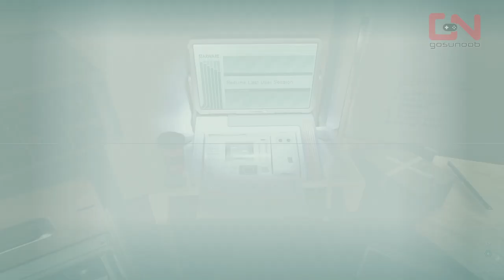Deliver Evidence to Zoe Kaminski or Louisa Reyez in Starfield - Alternating Currents Choices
Deliver Evidence to Zoe Kaminski or Louisa Reyez in Starfield - Alternating Currents Choices guide shows what happens when you give the clues to either of the mission charcaters.

Timestamp:
00:00 Evidence Found
00:42 Zoe Kaminski Choice
02:00 Louisa Reyez Choice
03:26 Outro